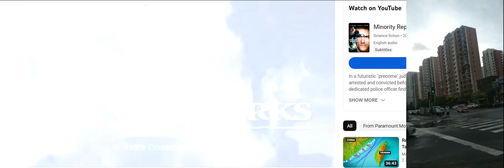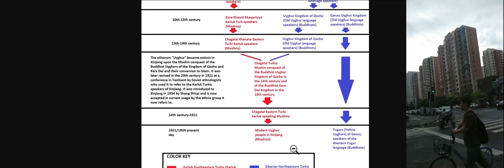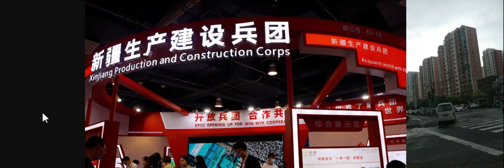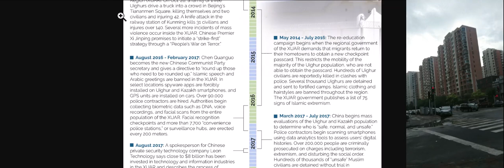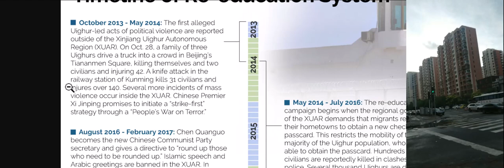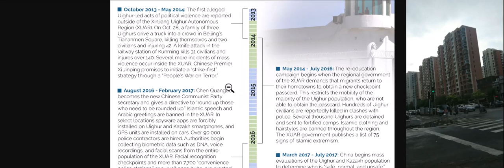The Uyghur Genocide in China: What Happened in Xinjiang? - Ep.15, 1/4 What is Xinjiang?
Photo: BBC
What is Xinjiang? Who lives there? What has happened there in the last 100 years or so?